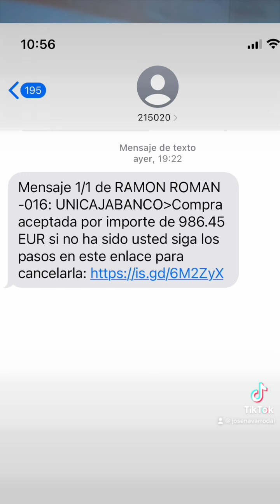😱 CUIDADO con esta ESTAFA para ROBAR DINERO de TUS CUENTAS BANCARIAS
Una estafa que usa la técnica del PHISHING